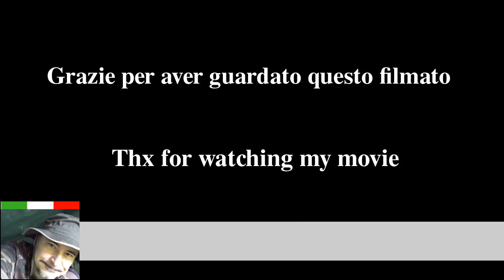Victorinox Cybertool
Presentazione di un coltellino svizzero pensato per lavori su apparecchi elettronici. Molto comoda la pinza e lo stelo porta inserti.